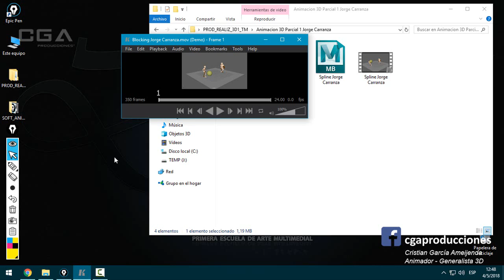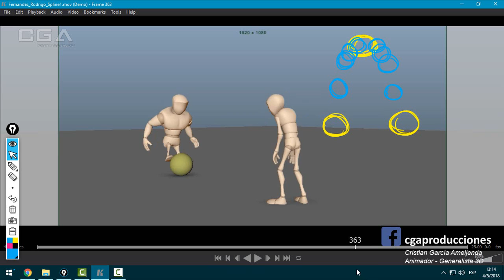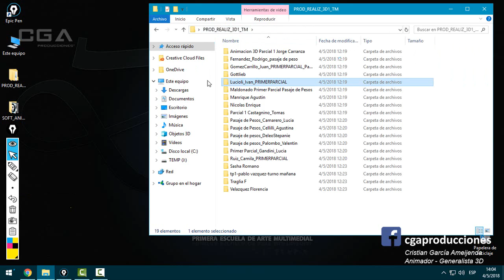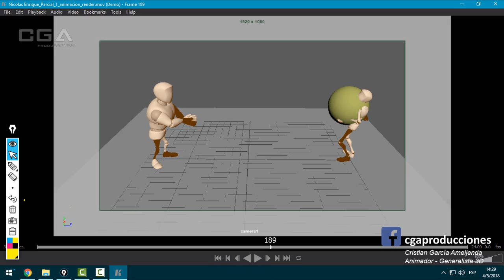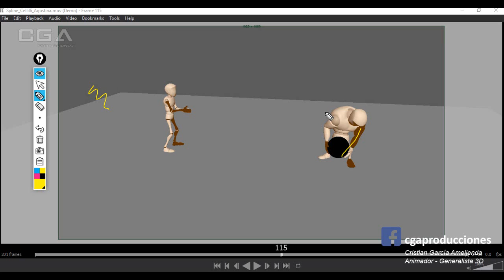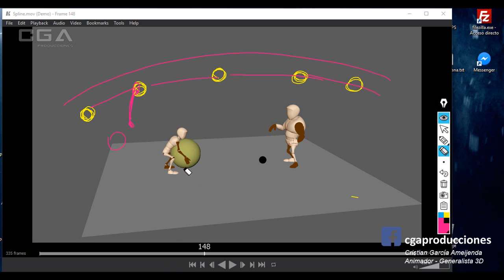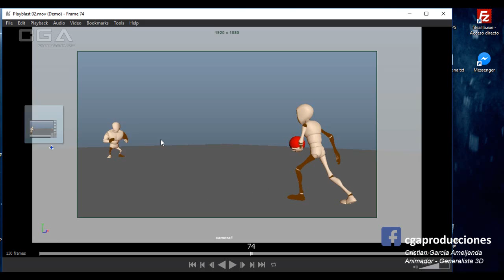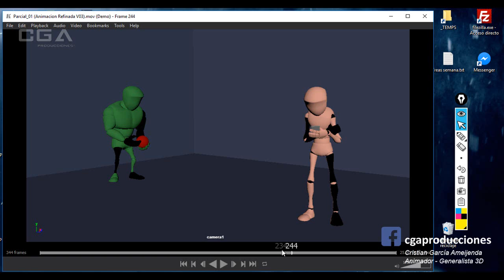Animation Feedback / Devolución PRIMER PARCIAL / Carreras / 6-5-2018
Devolución de Primer Parcial: levantamiento de pesos.